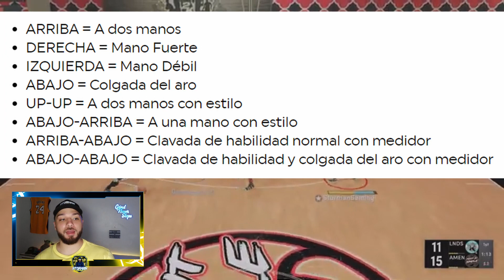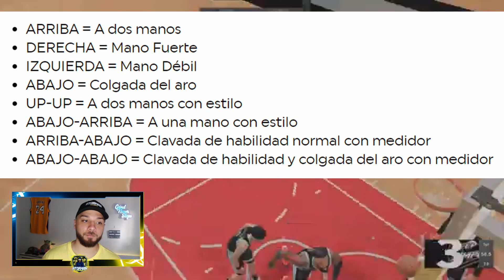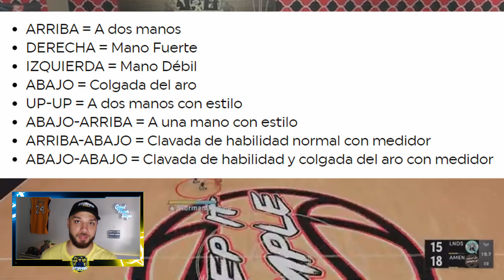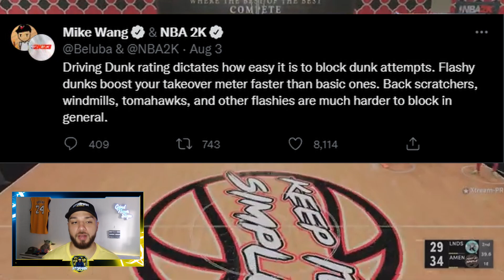TODO lo que Debes Saber de la Finalización - 2k23 Español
En este video te muestro toda la información y detalles de la finalización en NBA2k23. ¡Gracias por sintonizar y nos vemos en el siguiente video corillo!